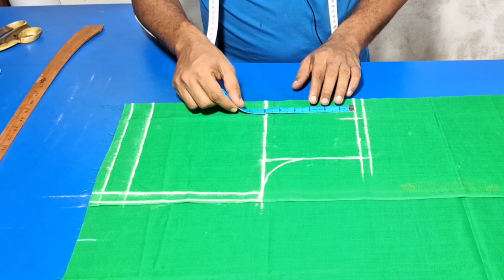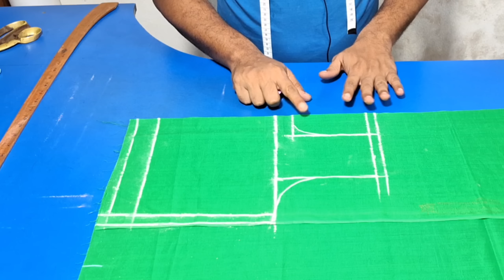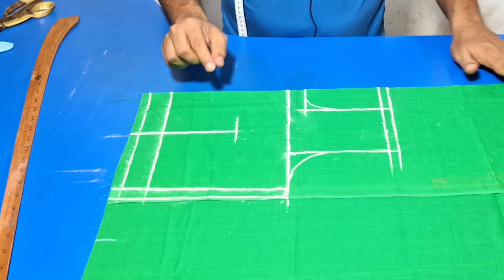Blouse ❤️ আর ভুল হবেনা ব্লাউজ কাটিং ধাপে ধাপে গুরুত্বপূর্ণ টিপ সহ বুঝিয়ে দিলাম নতুনদের জন্য